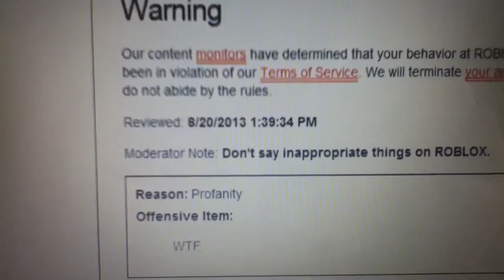Banned For Saying WTF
How noobish